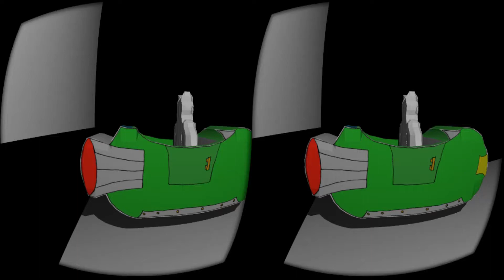Nora in VR: Bullet physics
I put on the Oculus Rift virtual reality headset and steer Nora's spaceship into a monster head.